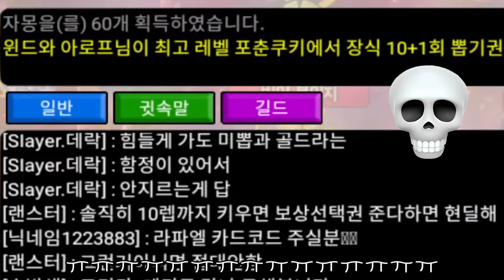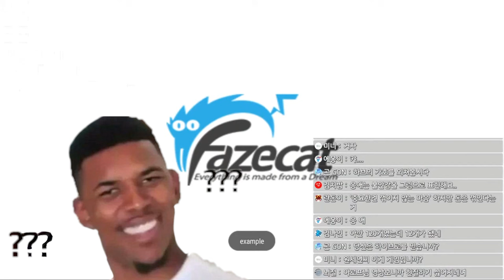11주년 폭죽놀이 [드빌1 11주년 용의 축제 이벤트]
올린 줄 알았는데 안올려서. ;